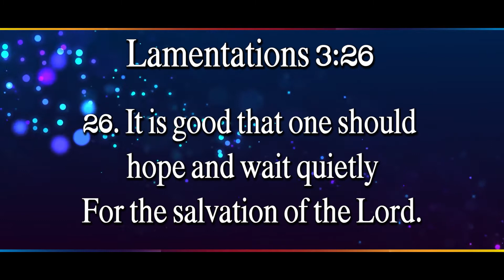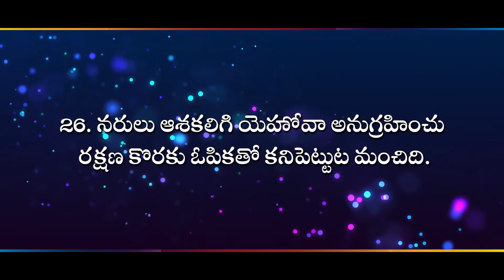🔴 రక్షణ కొరకు ఓపికతో ll ( 15.03.22 ) ll by Rev.Dr.M. Isaac II Zion Worship Centre II